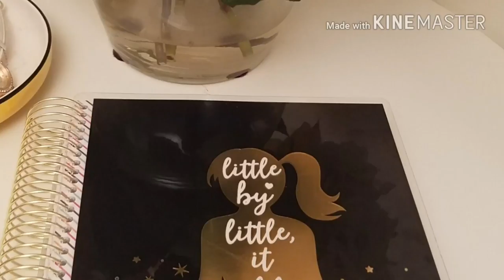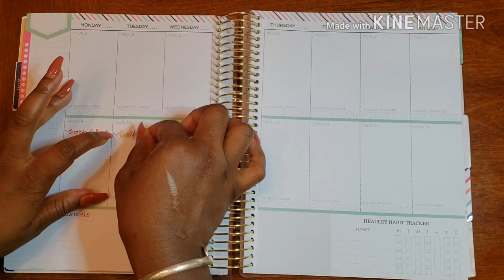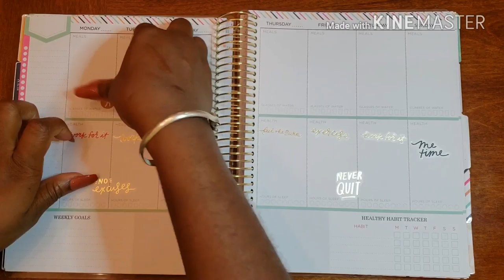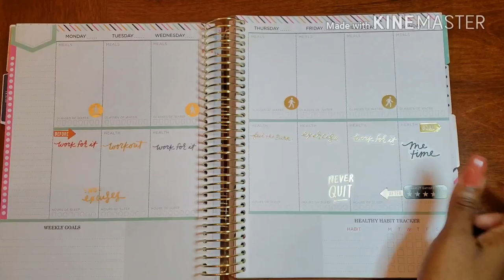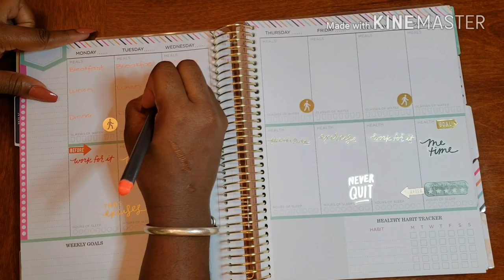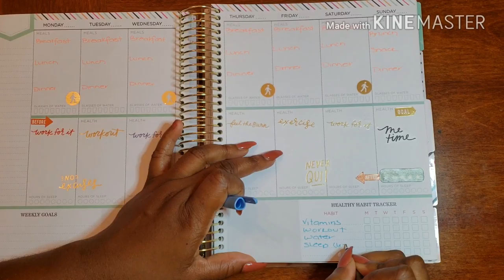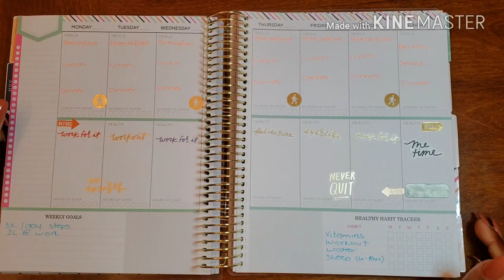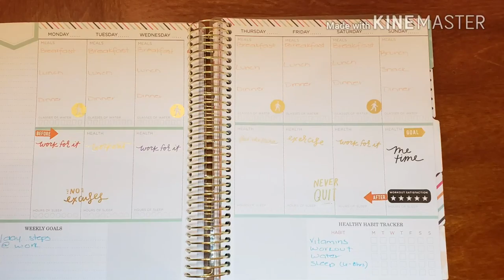Plan With Me// Fitness Planner - July 2 - 8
Come Plan with me as I make sure that my weekly spread in my Fitness Planner is ready to go for the week ahead

Don't Forget ...